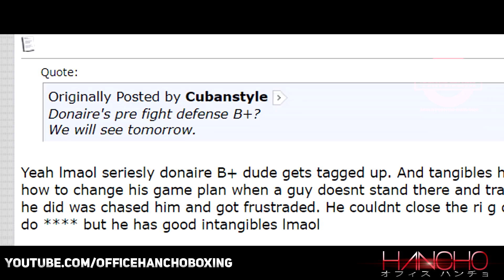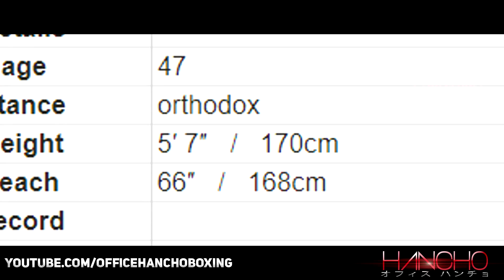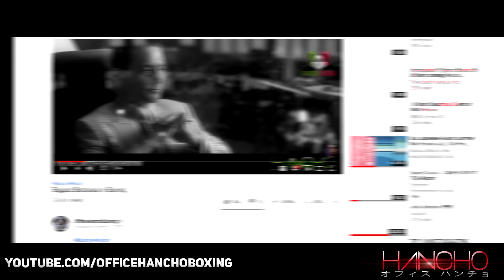Most Satisfying L's In Boxing Part 1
This video is based on the fighters and the fight fans of that fighters perspective. This is what they thought coming in and coming out of the fight based on accounts from boxing forums and witnessing at first hand in the forums as the build up is playing out. This not what I personally find satisfying, except for CJ Ross being fired and  Martinez sticking it to the WBC by beating Chavez.

This is a remastered version from my 2016 video of the Most Satisfying L's in Boxing. Better visuals , actual context to each segment , and far less typographical errors . In which it was laughably bad in the original.